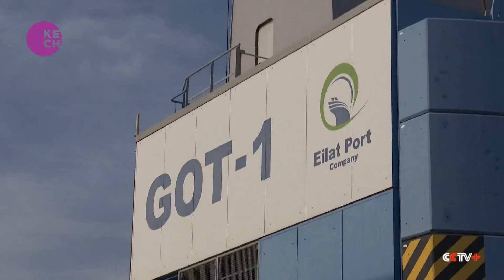Israel's Eilat Port Grinds to a Halt Amid Red Sea Crisis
Eilat Port, a vital maritime gateway for Israel, has come to a standstill as tensions escalate in the Red Sea region. The port's operations have been severely impacted, disrupting crucial trade routes and causing logistical headaches for businesses reliant on maritime transport. The escalation of tensions in the Red Sea has prompted international shipping companies to reroute vessels, avoiding the area altogether. Efforts to mitigate the situation and restore normalcy to port operations are underway, but the ongoing crisis underscores the vulnerability of global trade networks to geopolitical instability in key maritime regions.